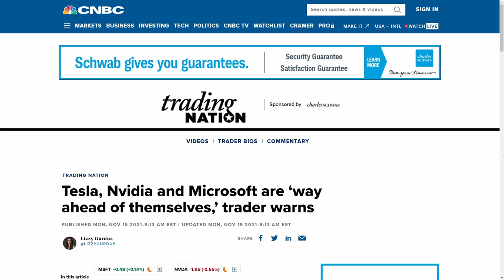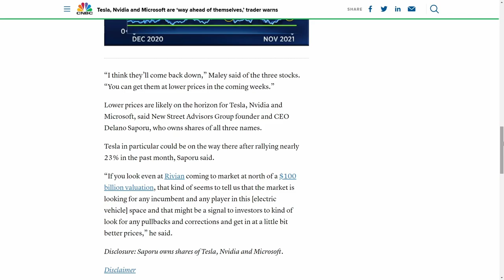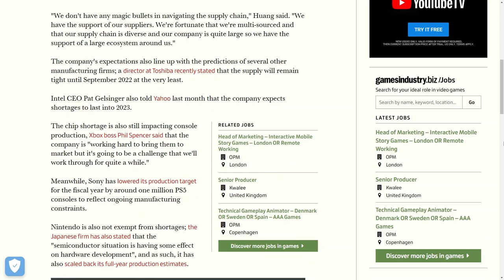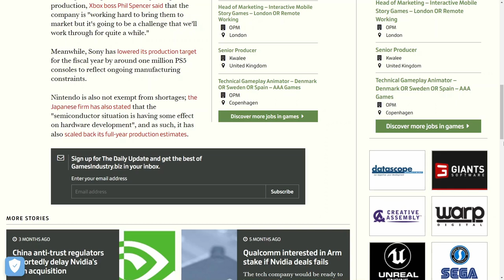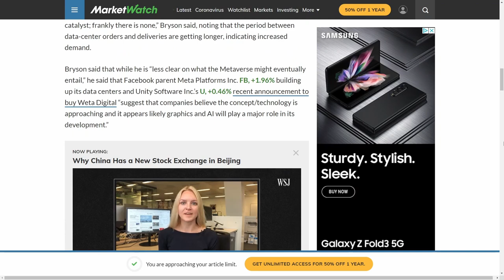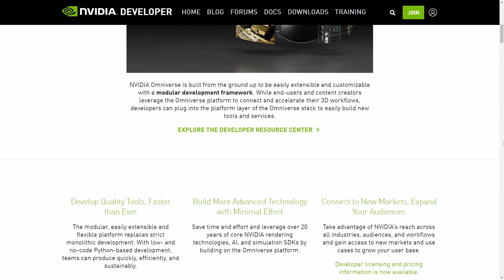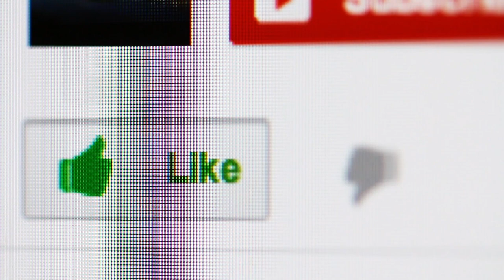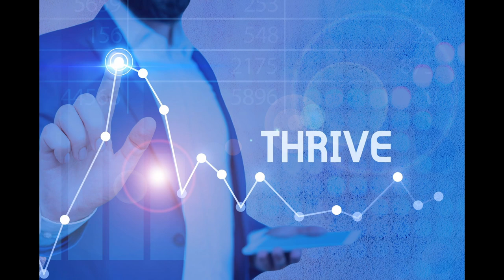Nvidia (NVDA) Stock Review #2. Up 35.91% in the last month! 10%-15% correction coming?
Nvidia is highly involved in the technology space and the development of the metaverse.  They have a tool kit allowing content creators to develop 3D simulation and design collaboration in the Omniverse!  Take a look at this video today as you don't want to miss out on this massive opportunity!!!

**Check out our Facebook page to check out additional content and find even more ways to make your money work for you!**